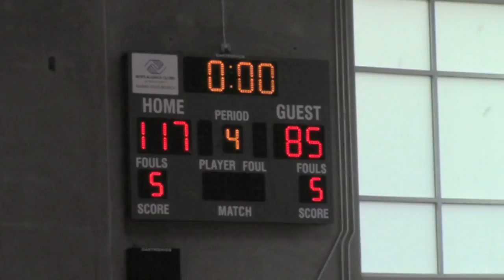2012 Jamal Crawford Pro-Am: Interviews with Nate Robinson and Jamal Crawford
HoopSmack interviews Seattle's own Nate Robinson and Jamal Crawford to talk about the Sonics Arena movement, competition between summer leagues, and Spokane Hoopfest.